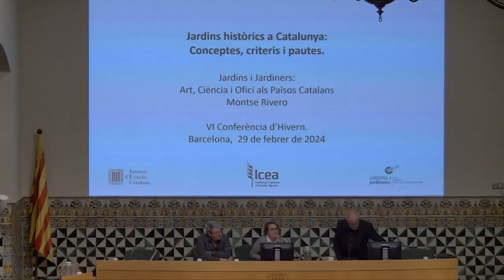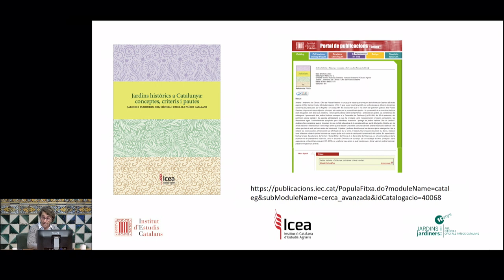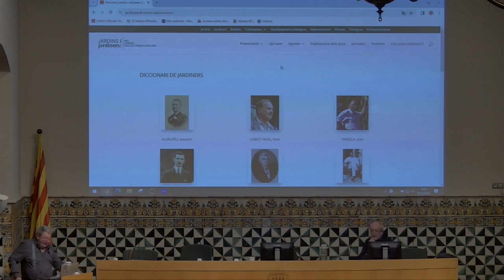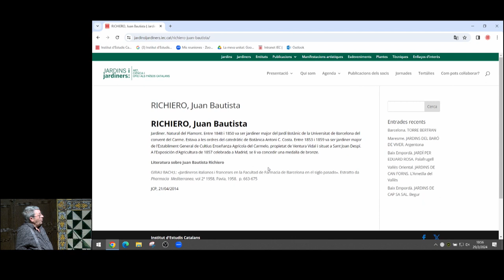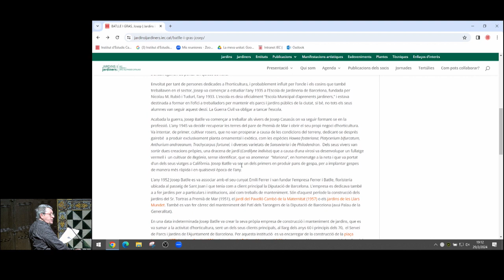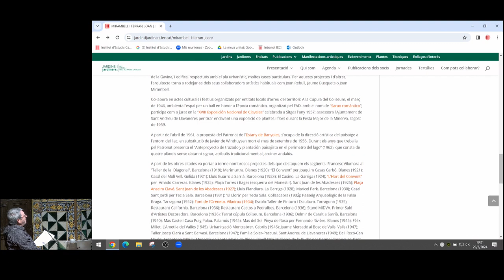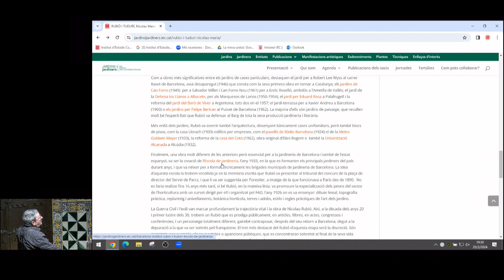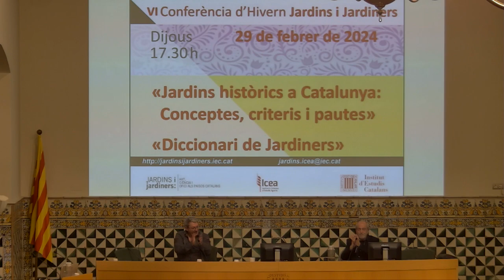VI Conferència d'hivern de Jardins i Jardiners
«Jardins històrics a Catalunya: Conceptes, criteris i pautes»
Montserrat Rivero

«Diccionari de Jardiners»
Jordi Cartañà

Organitza: Institució Catalana d'Estudis Agraris. Secció de Jardineria i paisatgisme